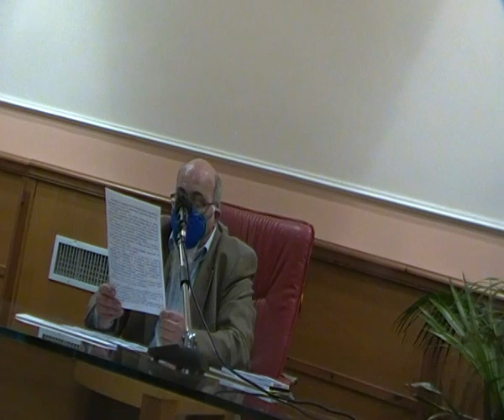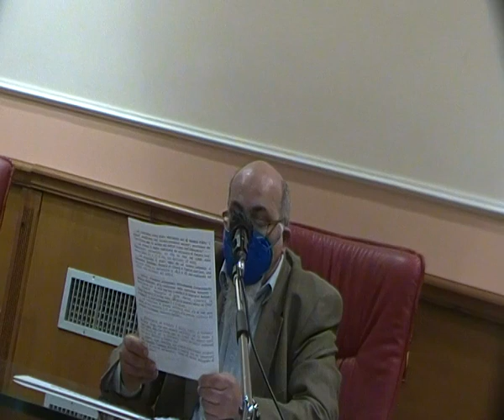Cartoline dei pittori avellinesi del diciannovesimo secolo Giovanni Battista e Cesare Uva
Circolo della stampa di Avellino - seconda parte a cura di Angelo Cutolo